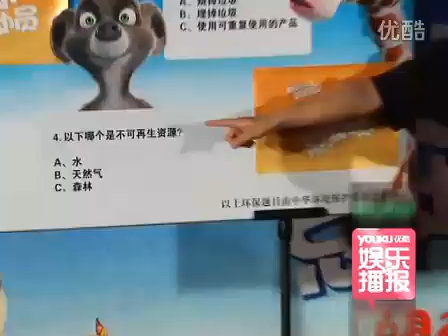何洁避谈与释小龙恋情